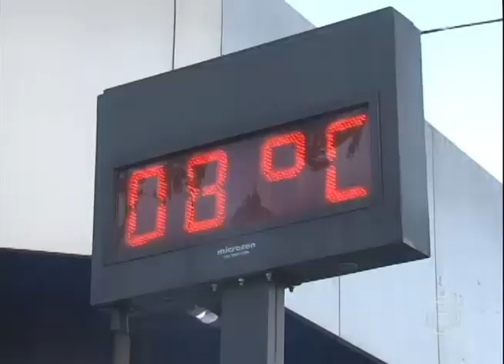Temperatura despenca, mas deve aquecer a economia em Londrina